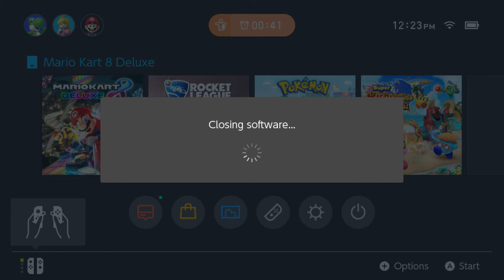We Are Renegades! / Mario Kart 8 Deluxe